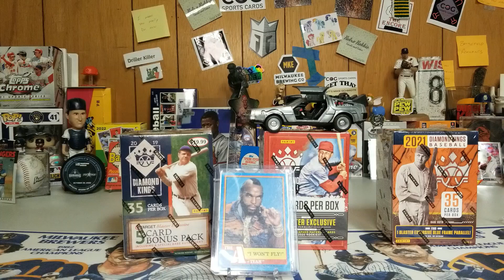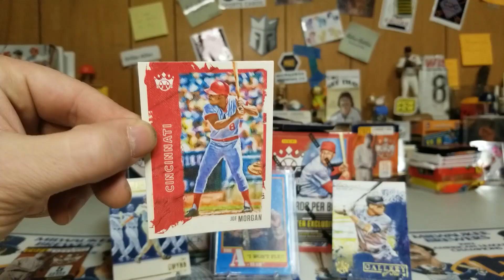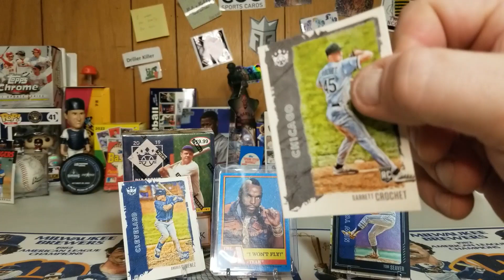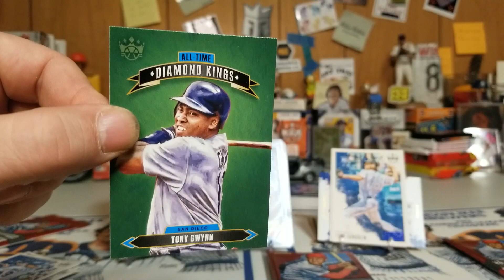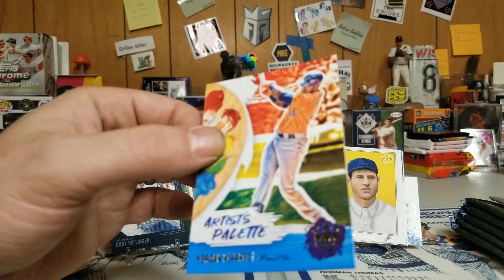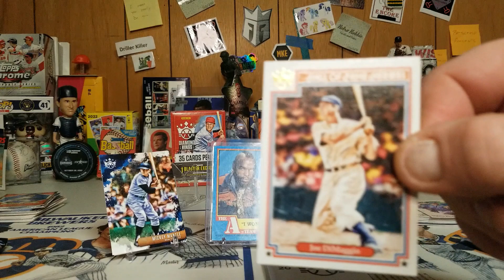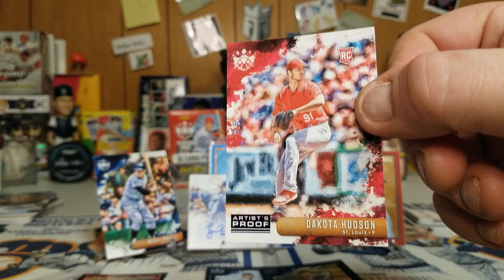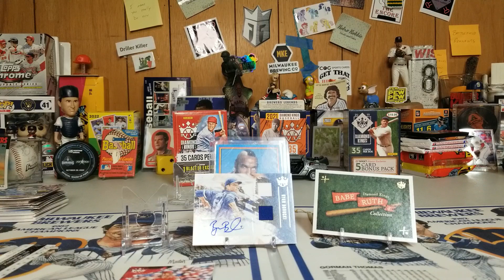HAPPY NEW YEAR!!! MR T RAK PART 2!!! DK FIRE!!!!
Join us as we kick off 2023 with some Diamond Kings blasters from the awesome RAK from Mr. T! Very awesome cards!!! Legends, Stars, Rookies, Parallels, etc...